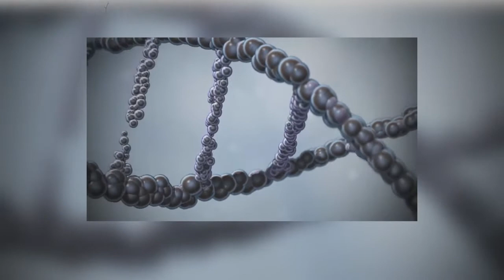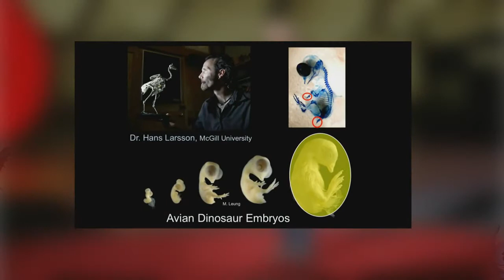Peut-on CLONER des DINOSAURES comme dans JURASSIC PARK ?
Je sais que cela fait un petit moment que vous avez plus vu ma tête sur youtube.

J'ai beaucoup aimé faire cet épisode et j'espere qu'il vous plaira aussi :D

Bon visionnage !

Crédit musical:
-Arrival to earth ( et oui encore elle, je l'aime beaucoup)
-Ost jurrassik park remix